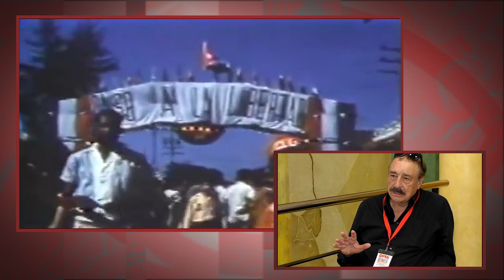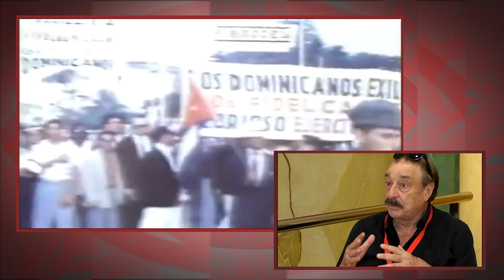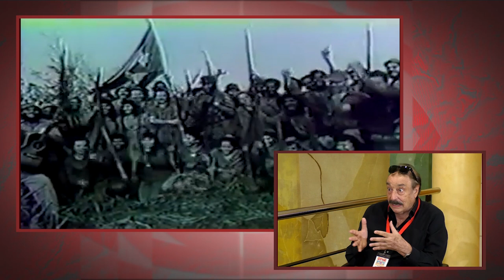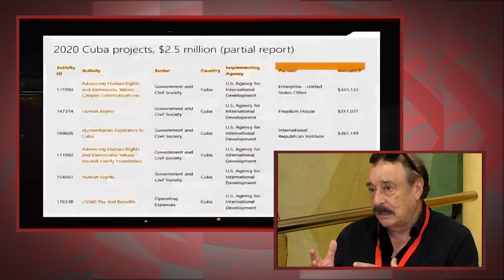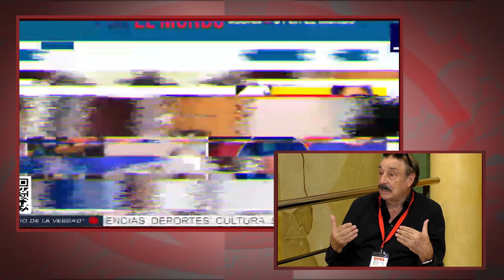"El bloqueo económico contra Cuba y el ataque mediático y psicológico van en la misma dirección"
Cubainformación.- Durante el XVI Encuentro Estatal de Solidaridad con Cuba, en Puerto de Sagunto (Valencia), entrevistamos a Ignacio Ramonet, experto en comunicación, quien fuera, durante muchos años, director de Le Monde Diplomatique, tanto en su edición en francés como en español, y hoy presidente de su Consejo de Administración. Conversamos sobre la guerra comunicacional dirigida contra Cuba desde EEUU y otros centros de poder.